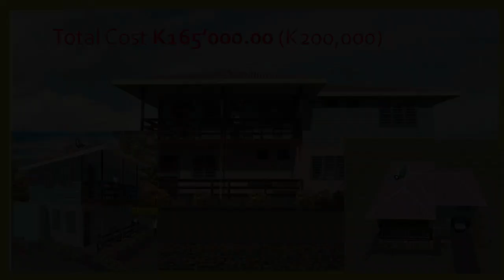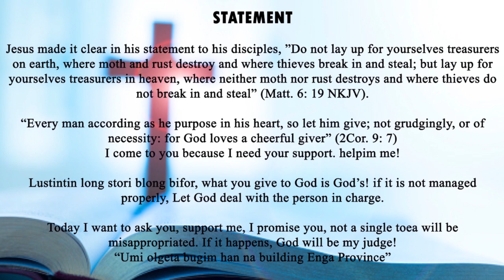PNG FOR CHRIST 2024 DISCIPLESHIP REAPING CAMPAIGN AT WAPENAMANDA ENGA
This video shows the Enga Province Project and DET committee members doing promotions for the Discipleship reaping campaign 2024 in Jiwaka and projects by the Enga SDA church.